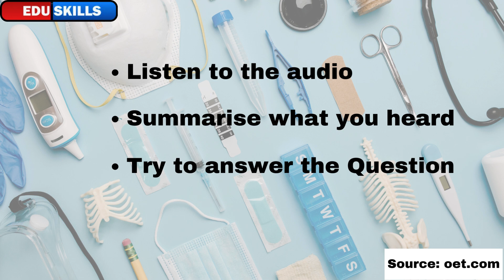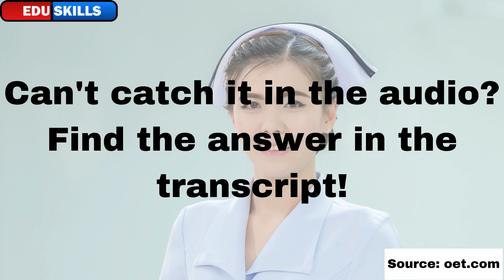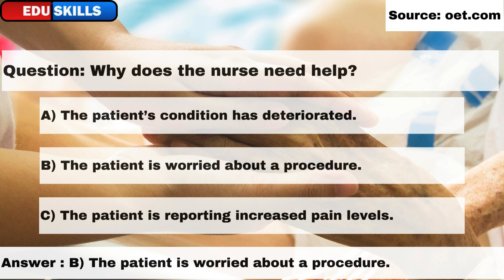Edu Skills OET: Listening Challenge - 5: OET Listening Made Easy